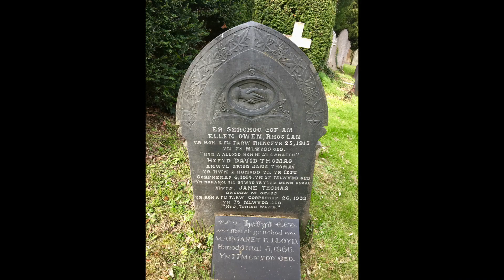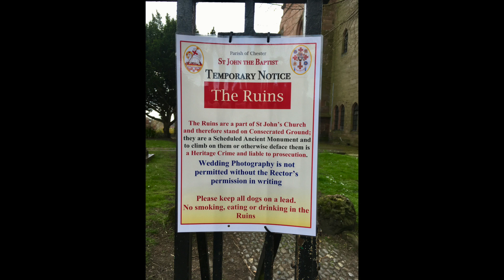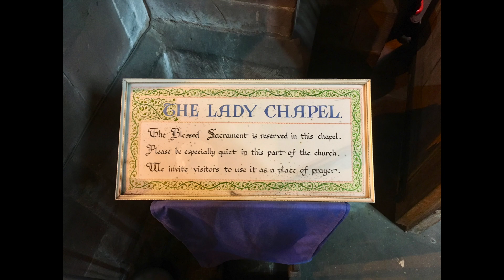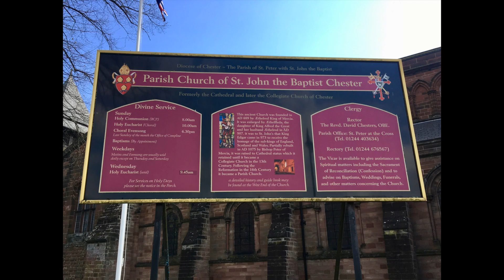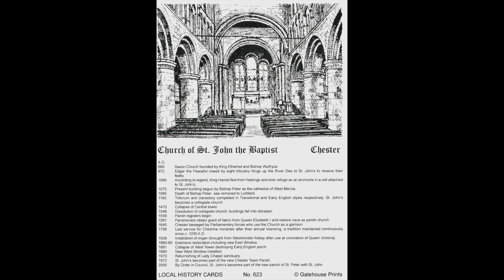Edward Lloyd Parry sites in UK and Wales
Edward Lloyd Parry, who joined the LDS (Mormon) Church in Wales in 1848, migrated to Utah in 1853, and was master stonemason of the St. George Temple and Manti Temple.